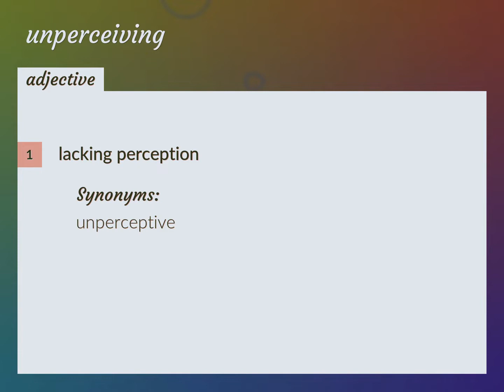Unperceiving | meaning of Unperceiving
What is UNPERCEIVING meaning?